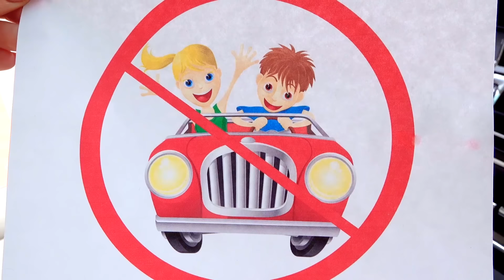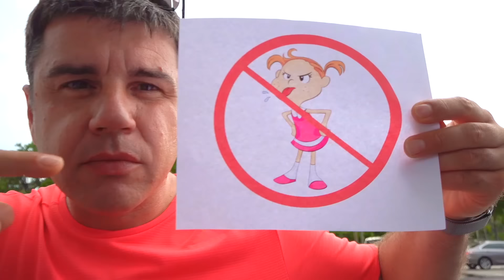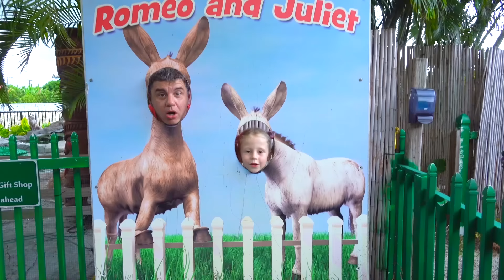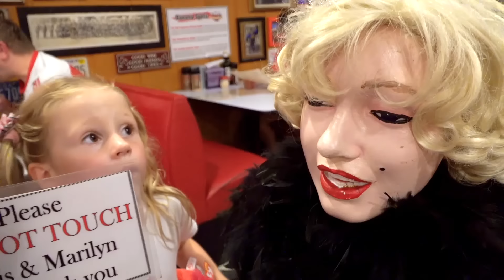Nastya và quy tắc ứng xử cho trẻ em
Bố dạy Nastya các quy tắc ứng xử tốt. Nastya ngồi ở ghế trước của xe, và bố bảo cô ngồi ở phía sau và khóa lại. Khi đi đến công viên Nastya đã ném một chai nước. Bố dừng xe và dạy Nastya ném rác vào thùng. Bố cũng dạy Nastya không trêu chọc động vật và rửa tay trước khi ăn bất cứ thứ gì.
Bây giờ Nastya đã học các quy tắc ứng xử đơn giản mà tất cả trẻ em nên tuân theo. Bạn có tuân theo tất cả các quy tắc?